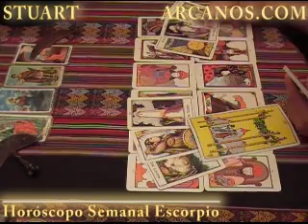Horoscopo Escorpio 7 al 13 de febrero 2010 - Lectura del Tarot